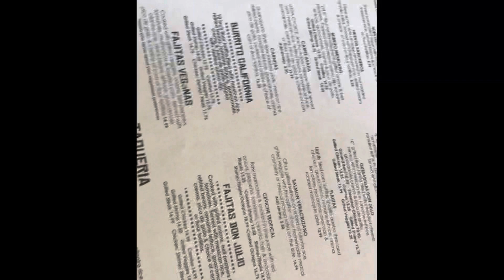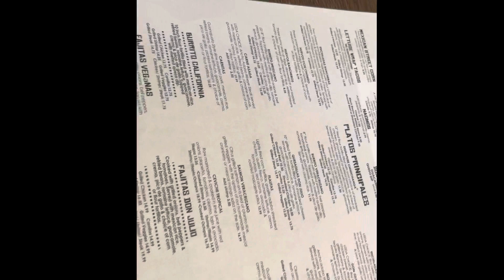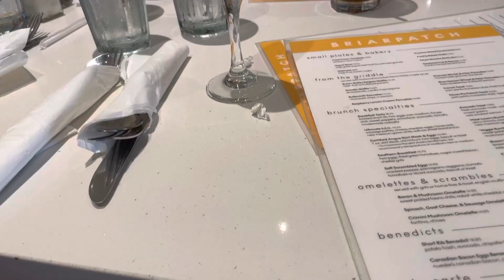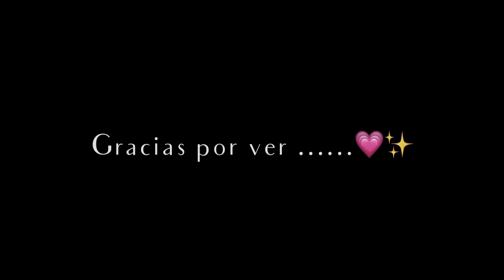Brunch super rico.| Hicimos una fogata en familia ✨...